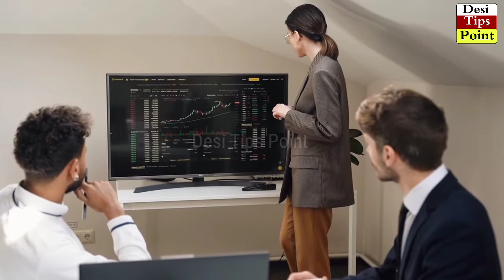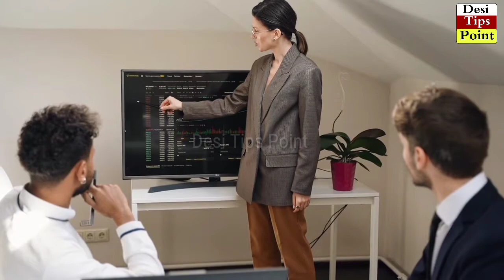Bhune hoe Chane Khane Ke Fayde in Urdu Hindi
in today video we tell you about the health benefits of eating black chickpeas